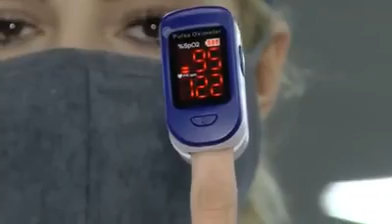Low oxygen levels while wearing a mask? We put it to the test